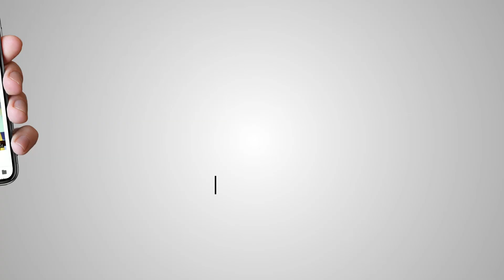ਧੱਕੇ ਦੇ ਨਾਲ ਚੁੱਕਿਆ ਗਿਆ ਸੀ, ਪਾਕਿਸਤਾਨੀ ਸਿੱਖ ਕੁੜੀ ਨੂੰ? ਹੈਰਾਨੀਜਨਕ ਤੱਥ ਆਏ ਸਾਹਮਣੇ।